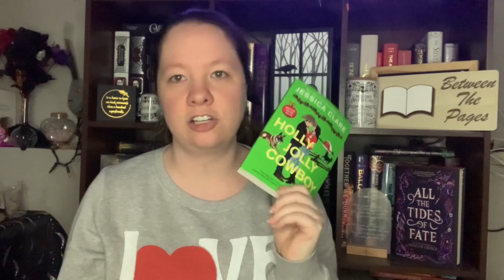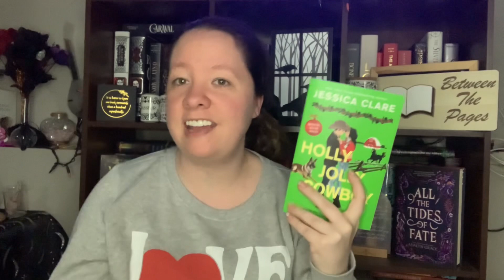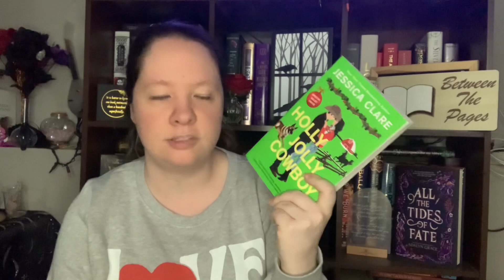Holly Jolly Cowboy by Jessica Clare | Book Review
This was so cute! I love me a good cowboy romance. I might have to pick up more in this series.